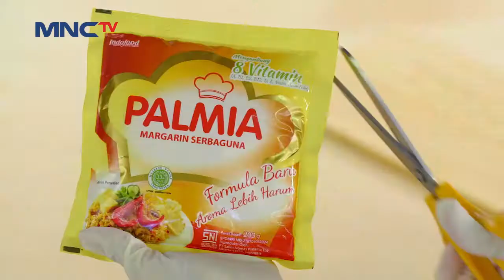AGLIO OLIO PALMIA - Dapur Inspirasi Ramadan Palmia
Resep kali ini akan membuat pasta istimewa dengan Palmia Margarin Serbaguna. Penasaran seperti apa resepnya, saksikan di video berikut ya.